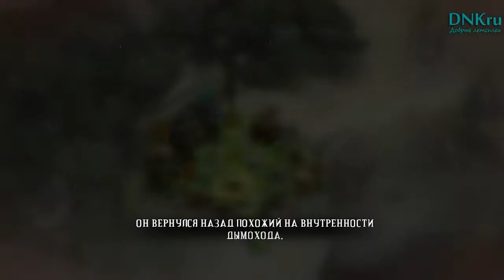Эта игра начинает меня раздражать - #8 - Bastion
Спамить одинаковыми врагами, которые реально доставляют неудобств - это не есть хорошо.